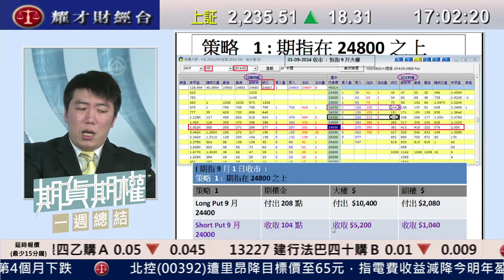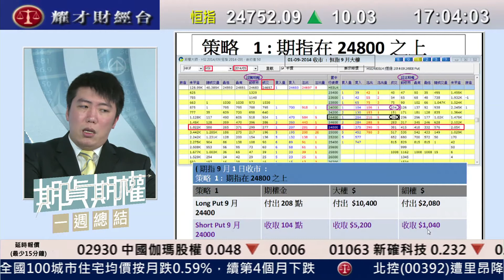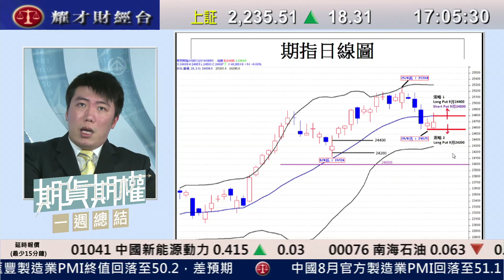耀才財經台 耀才明醒你